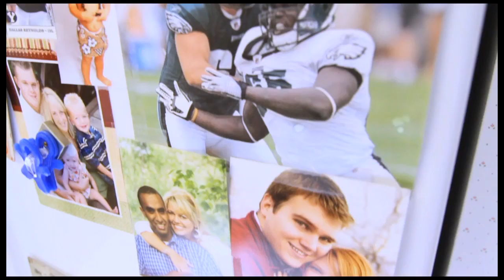Rise Up With Matt Reynolds: Part II